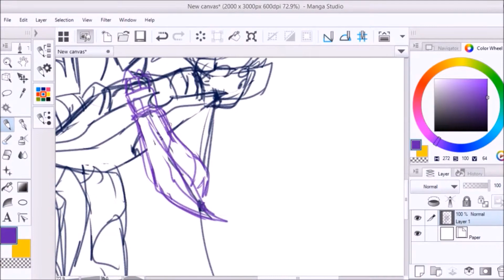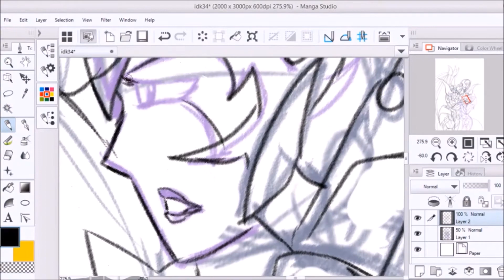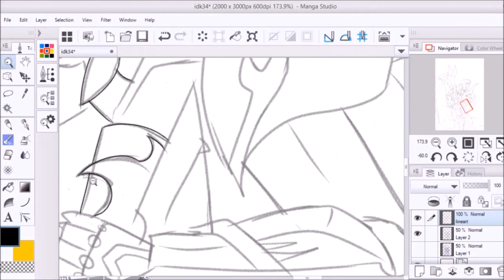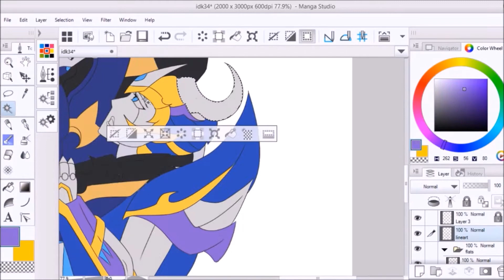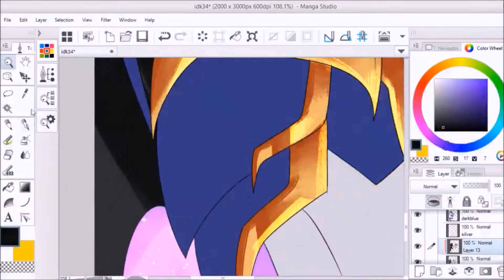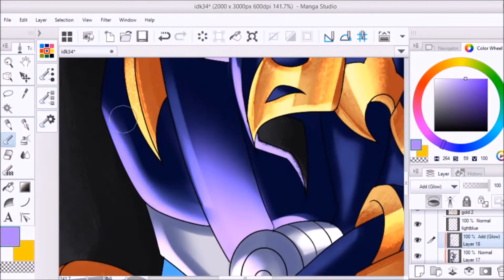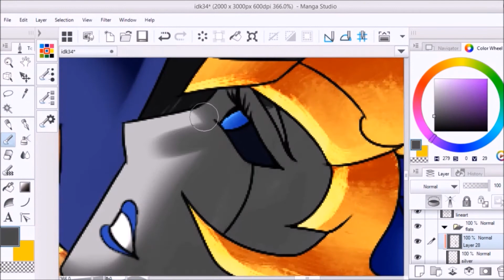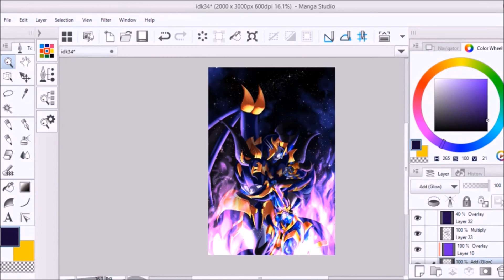Speedpaint - Aetherius and Ascella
Eyyyy another speedpaint away lmao hell yeah also I'm almost at 50 subscribers. It's about damn time lmao